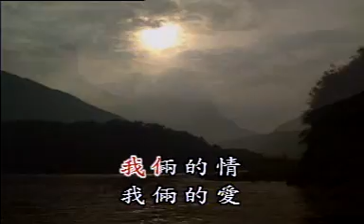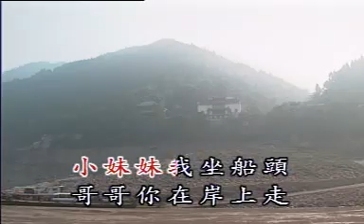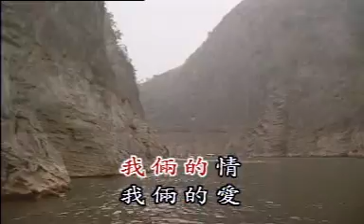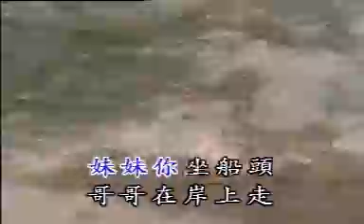纖夫的愛 (華勝)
Chapter #07 From 華勝金曲精選 VOL 1 VCD